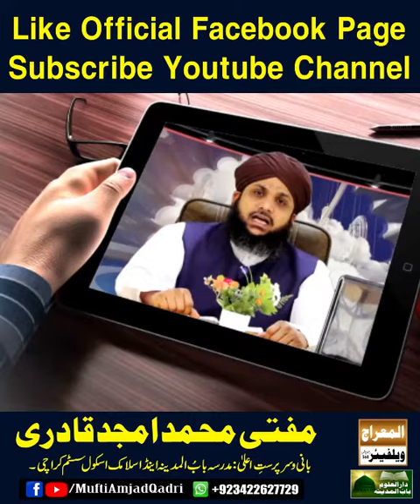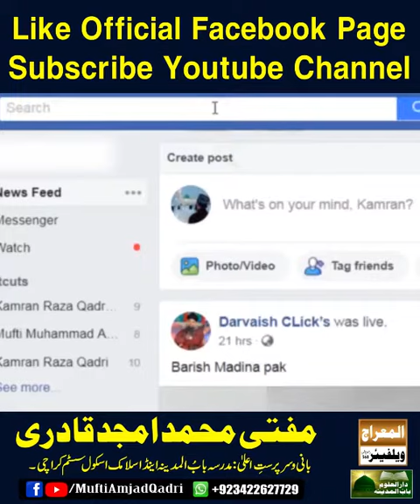Gardan Ka Kitna Hissa Kat Jay Tu Janwar Halal Hojay Ga By Mufti Amjad Qadri